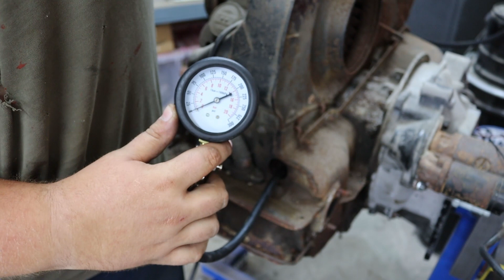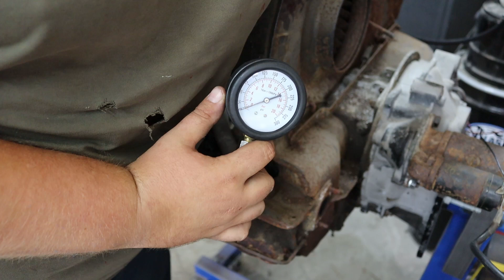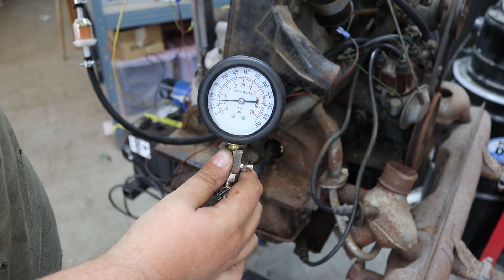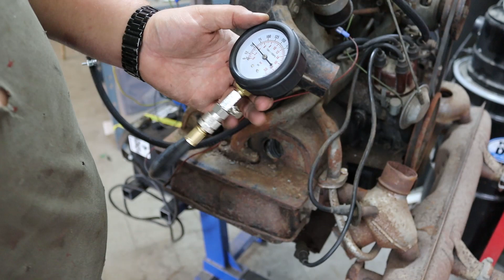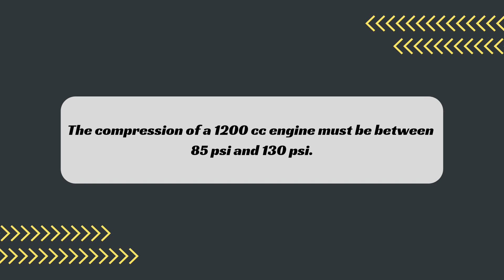First compression test 1200cc bug engine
next video "adjust the valve's"  16/9 at 4pm belgian time

Gear :

camera : Canon 250d
lens : efs 18-55 stm
mic : onbord